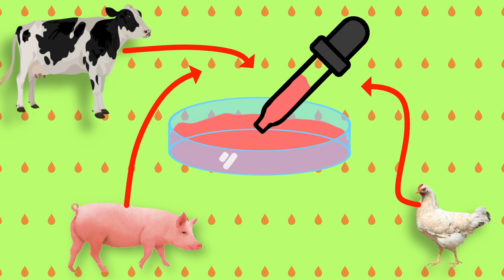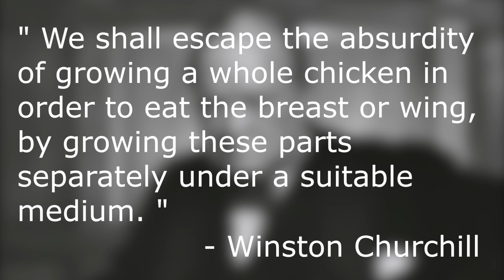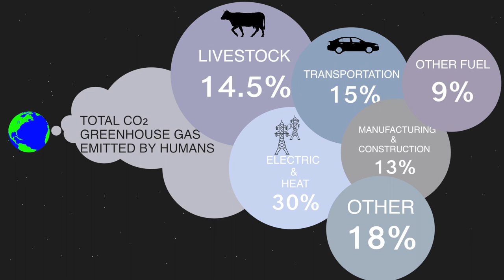The Future of Meat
Every year ten of millions of animals are butchered in slaughter houses around the world; to feed a growing insatiable appetite of billions of  people around the world. However, scientists are working on a solution. Just grow meat in the labs!

UN FAO (Food and Agriculture Organization)
Global agriculture towards 2050

European Parliament Think Tank
What if all our meat were grown in a lab?